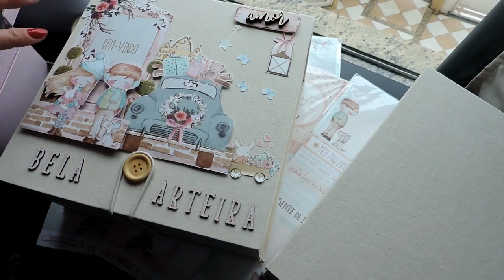CURSO PRESENCIAL DE SCRAPBOOK | VLOG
Oi, gente!!! Hoje vou mostrar para vocês como foi o nosso primeiro curso presencial de scrapbook! Espero que gostem!

Beijos,
Claudete Mendes